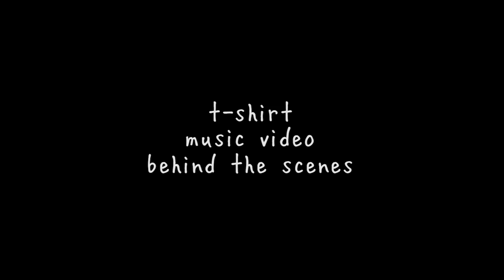gnash - t-shirt music video bts